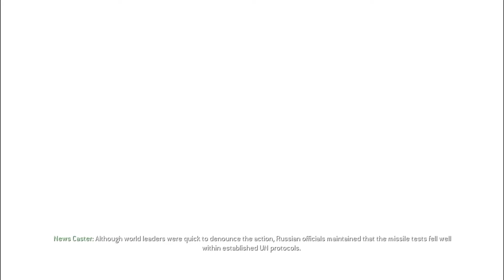🔥 Epic Emotions: COD 4 Warfare Journey! 💣🎮Ep 5 Final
🔥 Relive the glory days of gaming with Call of Duty 4: Modern Warfare! 💣 Join me on a tactical journey through iconic missions, strategic combat, and unforgettable moments in this full gameplay walkthrough. 🎮

⚔️ Immerse yourself in the heart-pounding action as we navigate the intense campaign, showcasing expert gameplay, precise tactics, and a tribute to one of the greatest FPS games of all time. 🕹️

🏆 Can we conquer the battlefield and emerge as the ultimate soldier? Explore the gripping narrative, face challenging enemies, and experience the rush of classic warfare. 🚁

🔫 Witness the raw intensity, cinematic brilliance, and strategic depth that defined COD 4. From intense firefights to stealthy operations, every mission is a testament to the game's enduring legacy. 🌌

Let's build a community that celebrates the timeless brilliance of COD 4: Modern Warfare! 🎖️🔴